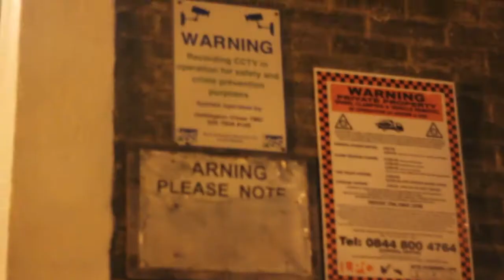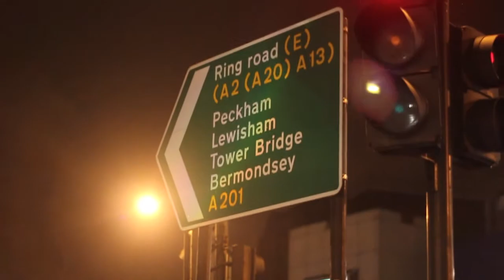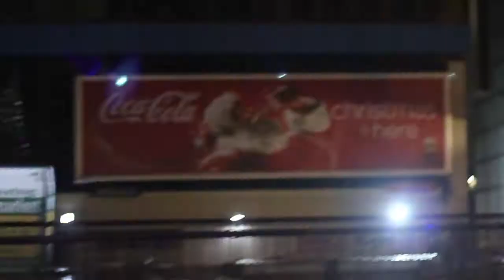PCtv-SPITZ GO INN VIDEO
PCtv-SPITZ VIDEO